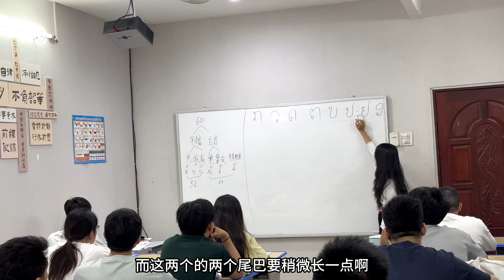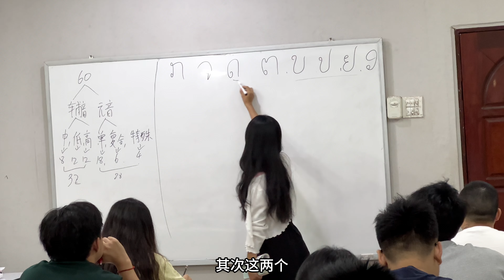现在老挝什么生意好做？采访老挝创业12年的四川老乡，说出4大风口